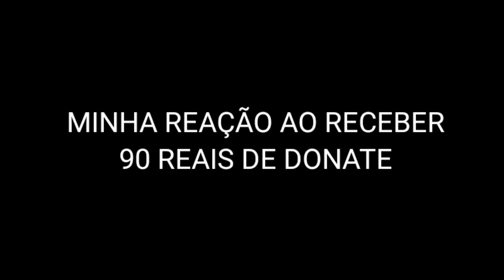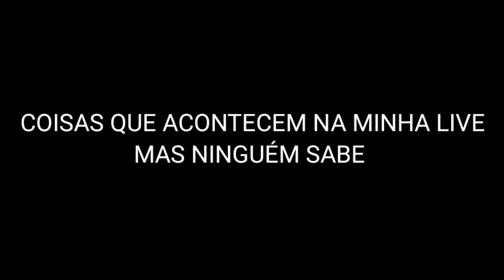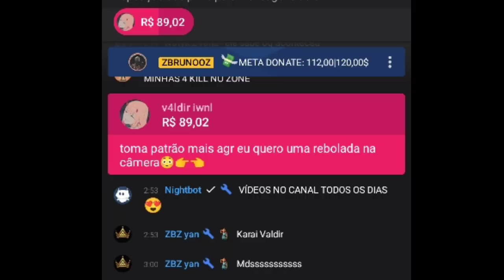A ÉPIC GAMES ENGANOU VOCÊ E EU POSSO PROVAR | MELHORES CLIPS |FORTNITE ZBRUNOOZ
MELHORES MOMENTOS DA NOSSA LIVE, JOGANDO É CLARO O FORTNITE, MOSTRO COMO A ÉPIC GAMES ESTÁ TE ENGANANDO COM ESSA NOVA ATUALIZAÇÃO. ALÉM DE UMA ZOEIRA BACANA COM AS SKINS DAS SÉRIES ICONES QUE VOLTARAM TODAS, TODAS MENOS O TRAVIS SCOTT MUAHAHAHA
ENTÃO APROVEITE O VÍDEO E ATÉ A PRÓXIMA.

TAG DE APOIADOR EPIC ZBRUNOOZ
Epic: CODEZBRUNOOZ
 Roxinha ttv_zbrunooz
Tiktok ZBRUNOOZ